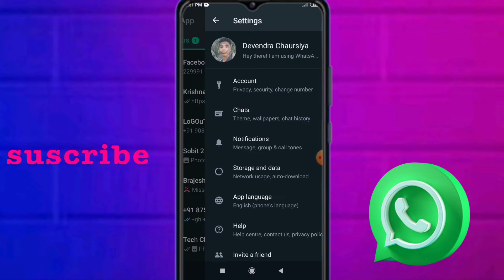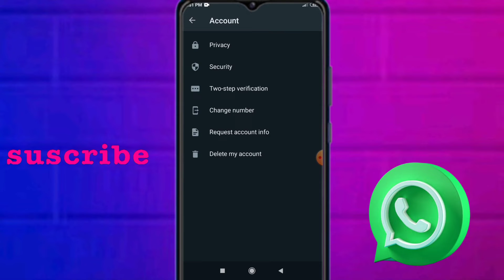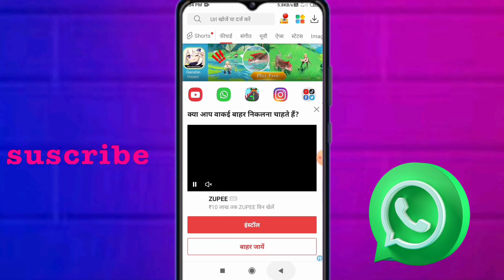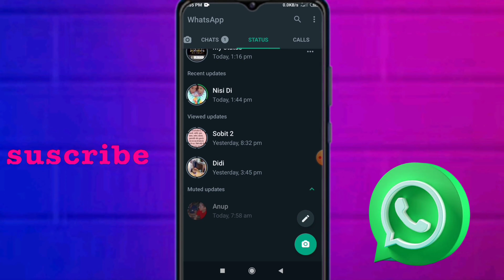लो भाई आ गई whatsapp status की 5 सीक्रेट Trick ? WhatsApp Status HiddenFeatures 2022 whatsapp tricks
_________________   es video me whatsapp ki
new tricks ke bare me bataya hai whatsapp status ki new features bhi hai whatsapp status hide kaise kare l

your qurise :

whatsapp status secret tricks
whatsapp status amazing setting
whatsapp status new features
whatsapp status new update
whatsapp status hidden features 2022
whatsapp status hidden features
Whatsapp Dp Scam
TipsAnd Tricks
WhatsappTricksand Tips
WhatsappUpcoming Features
ScreenshotNotS upportingOn Whatsapp